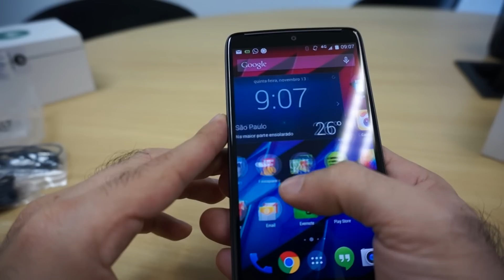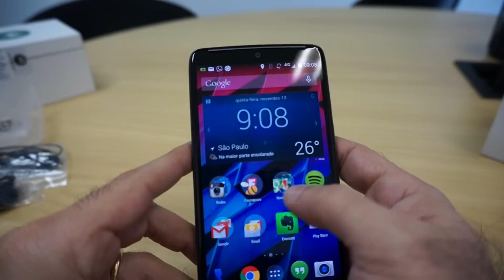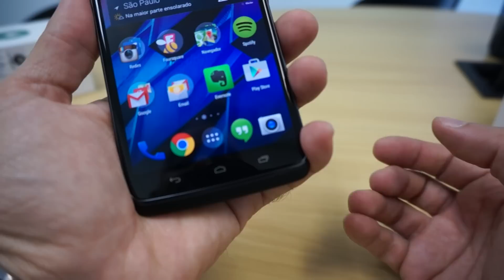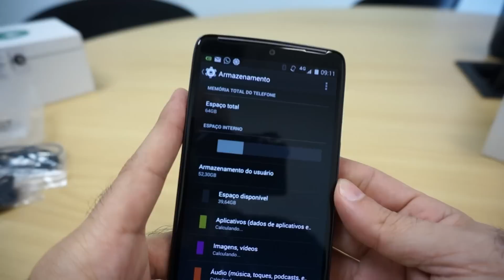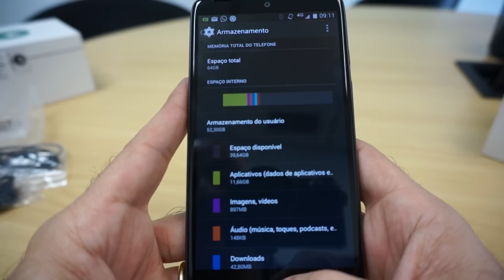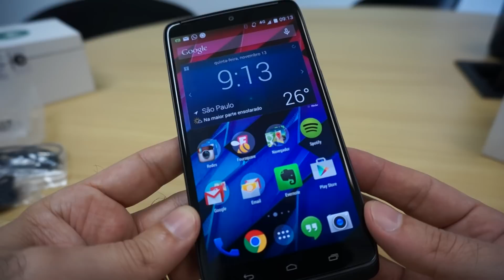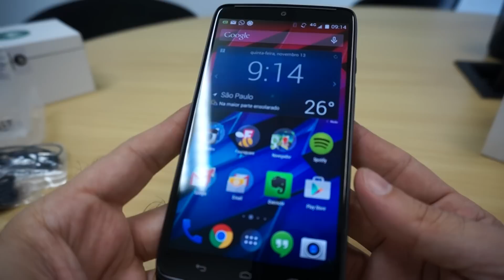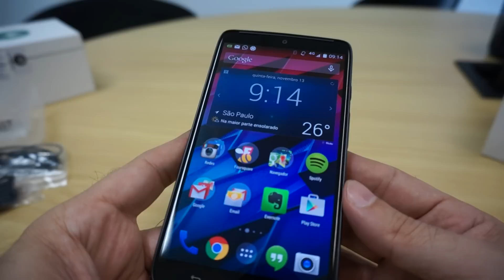Moto Maxx: Impressões iniciais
Neste vídeo você poderá conferir as minhas impressões iniciais do Moto Maxx, um Android com especificações técnicas e um desempenho muito bom. Vale a pena conferir!